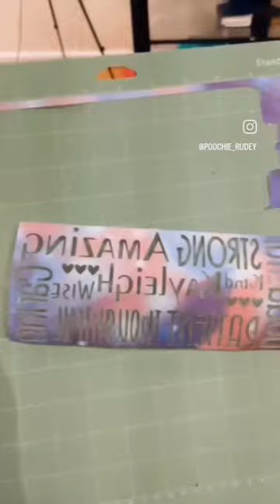Customizing a mug for my Princess.